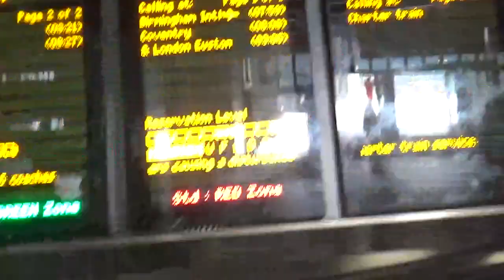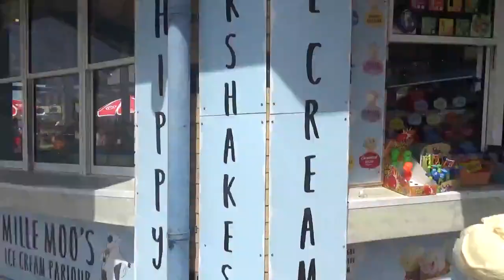Black Explorer Attacked by dogs in Wales ! Searching for "Dum Dum Head" 🇬🇧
THE DUM DUM head! 'Dum Dum' is actually a Moai carved by the Rapa Nui people from rock on the Chilean Polynesian island of Easter Island between the years 1250 and 1500AD.13 Apr 2013 .